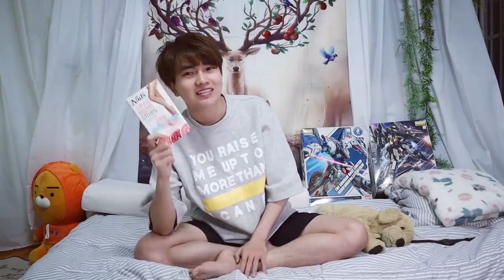Lần đầu làm chuyện kinh dị ở Hàn Quốc - Tâm sự chuyện du học Hàn Quốc